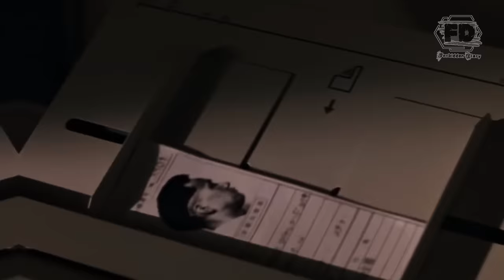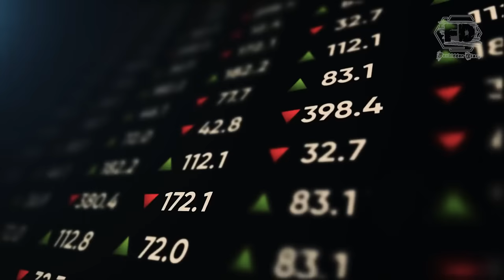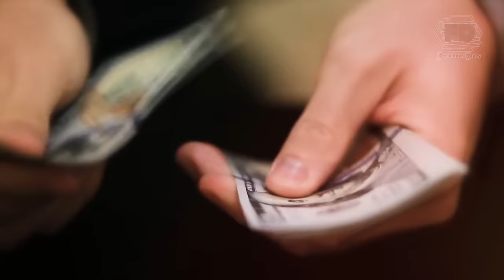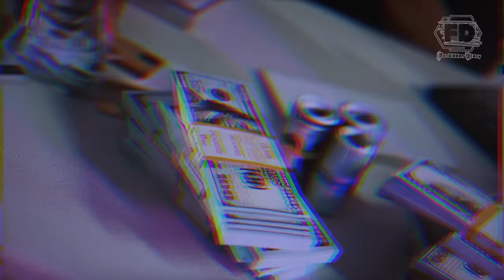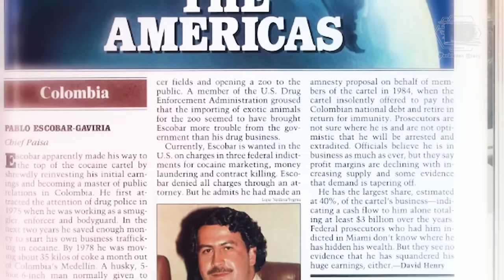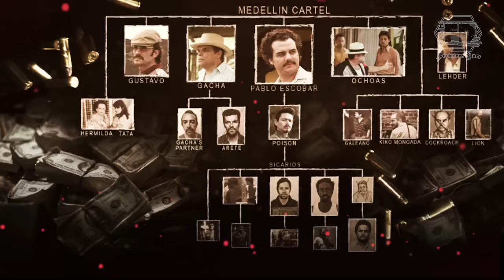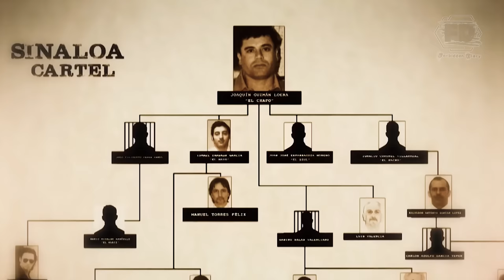10 Pinaka Makapangyarihang MAFIA sa buong Mundo (Short Documentary)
10 Pinaka Makapangyarihang MAFIA sa buong Mundo  (Short Documentary)

Japanesse Yakuza, Russian Mafia, Mexican Mafia iilan lng sila sa mga pinaka ma impluwensya, pinakamakapangyarihan, kinatatakutan at pinaka mayayamang Mafia sa buong mundo. Halinat tuklasin natin kung sino-sino ang Top 10 Most powerful Mafia in the World.

10 Pinaka Makapangyarihang MAFIA sa buong Mundo  (Short Documentary)